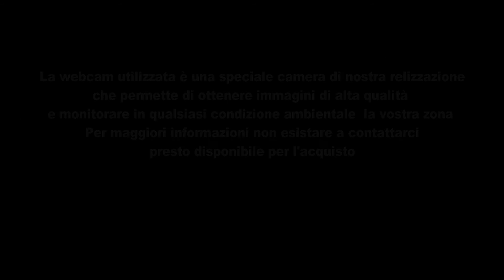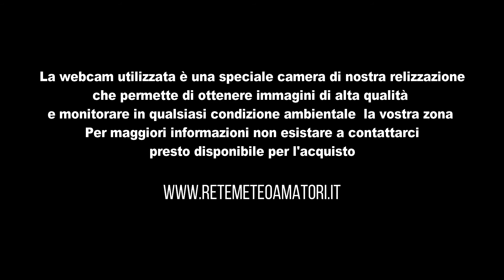Timelapse Ricaldone 11 Maggio 2021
Il Timelapse elaborato dalla nostra speciale webcam che vi permette di monitorare la vostra zona in qualsiasi condizione ambientale.